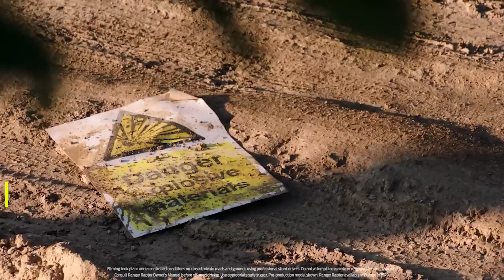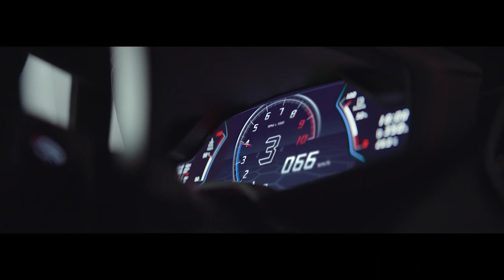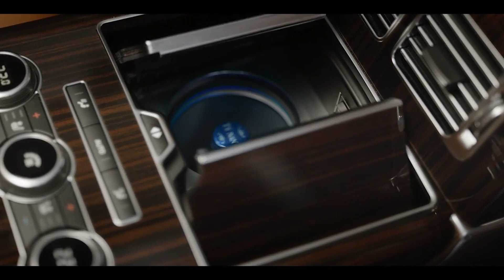Take a Tour of Travis Scott's Amazing Car Collection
We all know Travis Scott loves McDonald's. But what is his car of choice when he's going through their drive-thru? We'll discuss that in this video, along with several of his other vehicles which total to over an $8 MILLION DOLLAR valuation. Crazy.

In this video, we break down Travis Scott's IMPRESSIVE Car Collection.